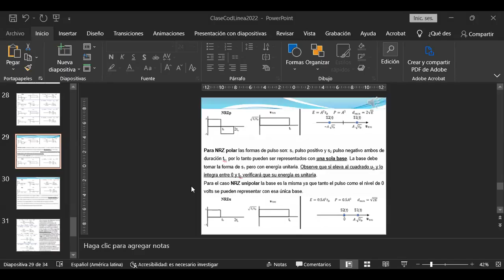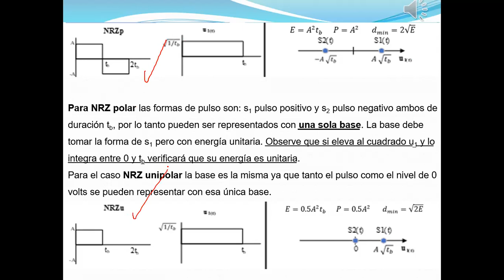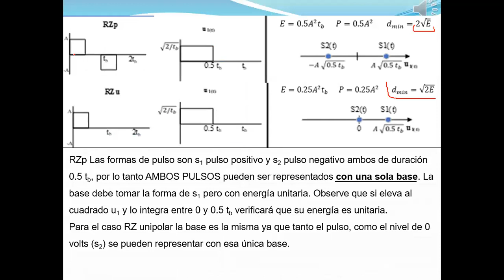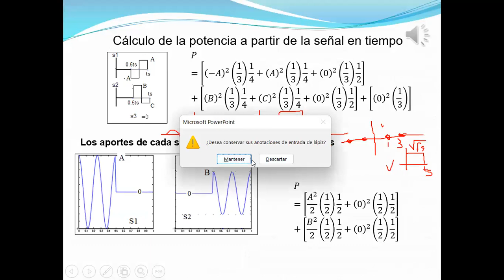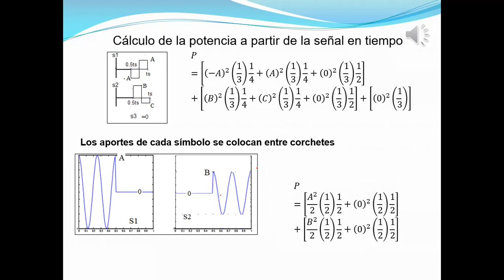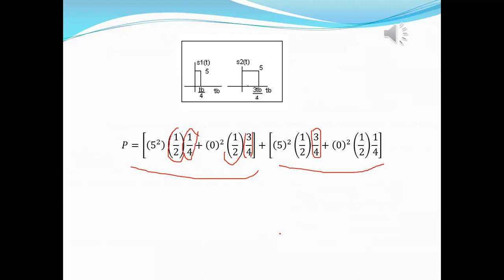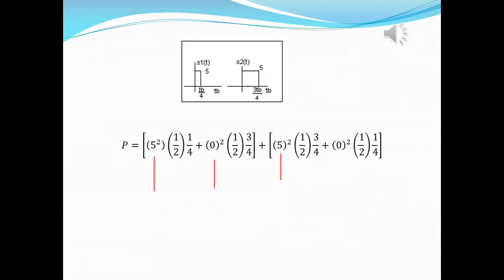Clase 3 sesión 2 Códigos de línea Bases, constelación y potencia